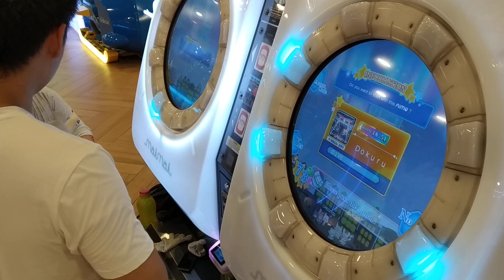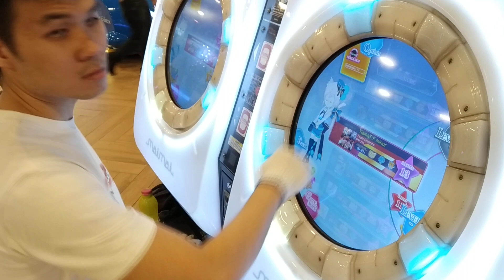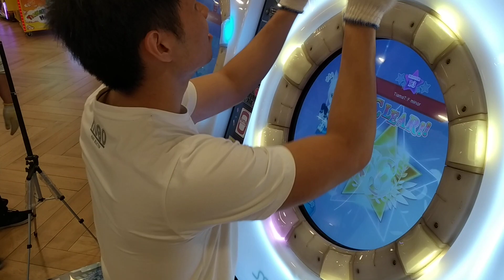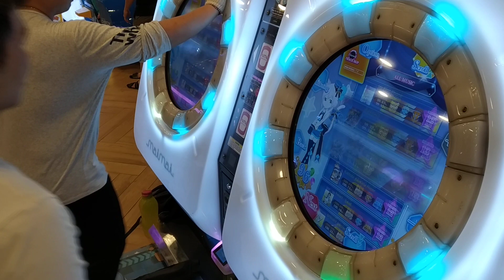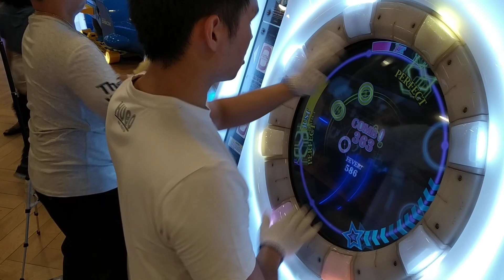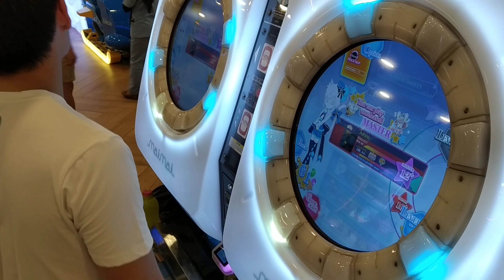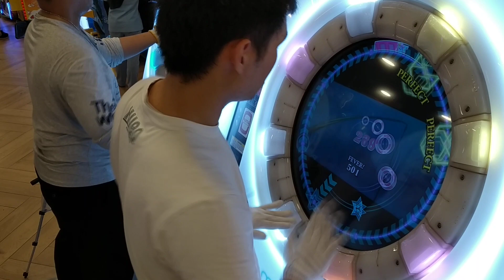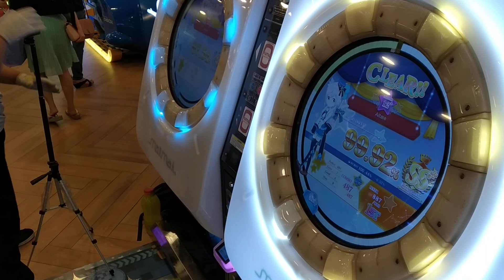[MaiMai FINALE] Dokuru *Hmmm, What will I Play Today? / ふむふむ、今日わ何の曲を遊ぶかな？* 11/05/2019 Part #1